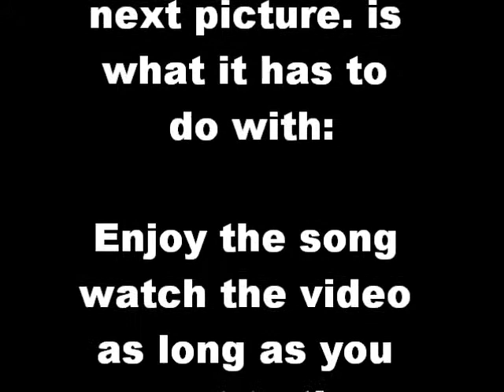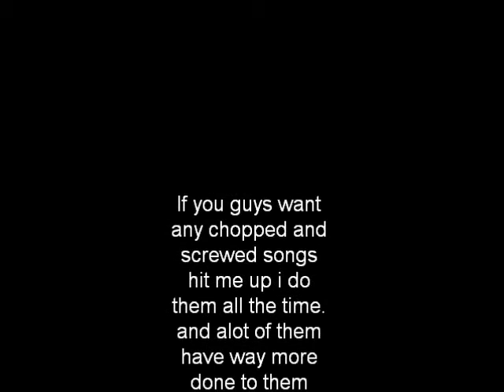My 2012 Build Update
Well guys my type rs are sold. and im rolling with sundown audio now. keep in touch and many vids and unboxings and box building videos to come

I DO NOT OWN OR INTEND TO COPYRIGHT ANY SONGS USED IN THIS VIDEO ALL SONGS ARE ACREDITED THROUGH THE ARTISTS